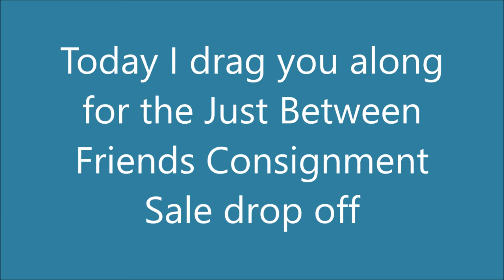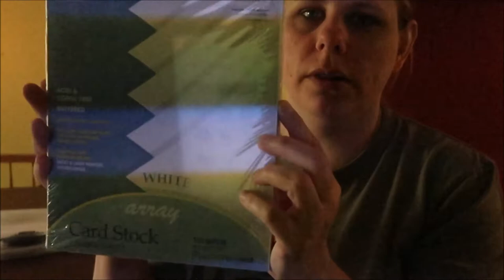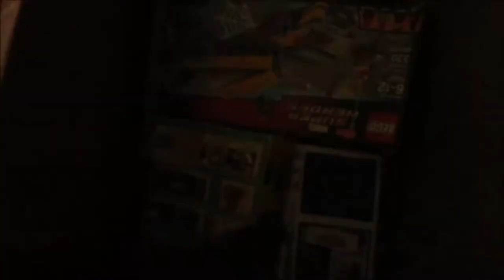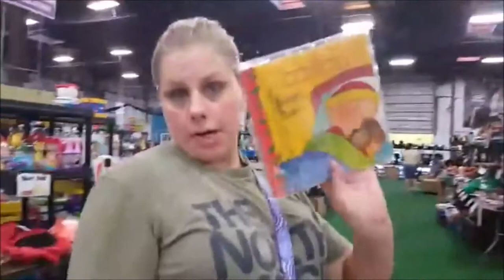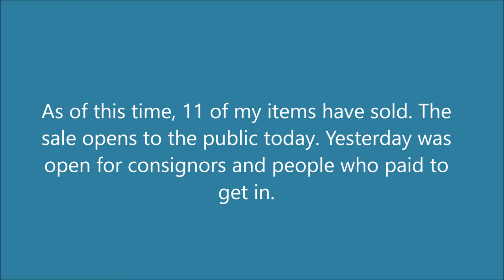Tag along with us while we do a Just Between Friends Consignment Sale drop off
Just Between Friends is a children's consignment franchise. They are located all over, so visit their site to find one near you.
Thanks so much for stopping by my channel. If you have any ideas or suggestions for future videos, please comment and let me know.